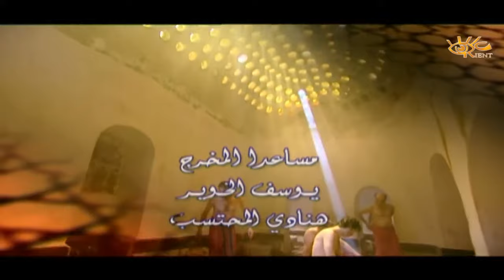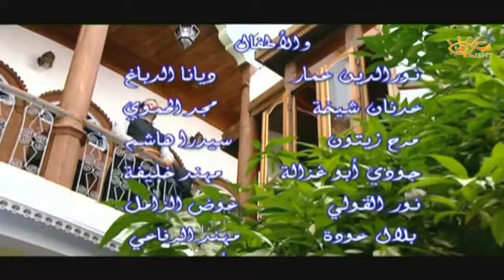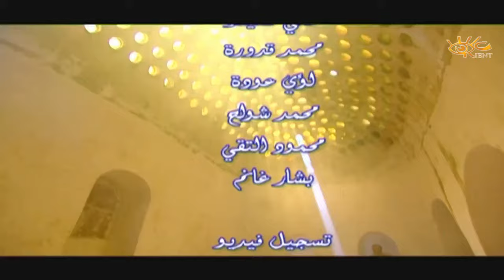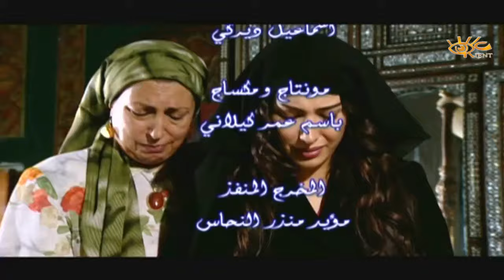مسلسل جرن الشاويش الحلقة 20 العشرون | وائل ابو غزالة و باسل خياط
مسلسل جرن الشاويش - البعض يعتبره الجزء الثاني  او تتمة مسلسل ليالي الصالحية.
تدور احداث المسلسل الذي اعد فكرته د. نبيل طعمة في مرحلة ما بعد معركة ميسلون ودخول القوات الفرنسية الى سوريا
تأليف : سلمى اللحام اخراج هشام شربتجي - 33 حلقة
بطولة:
باسل خياط - ديمة قندلفت - ليليا الأطرش - إياس أبو غزالة -عبدالهادي الصباغ - شكران مرتجى - صباح بركات - عبدالمنعم عمايري - حسن دكاك - مديحة كنيفاتي -  جهاد عبدو -